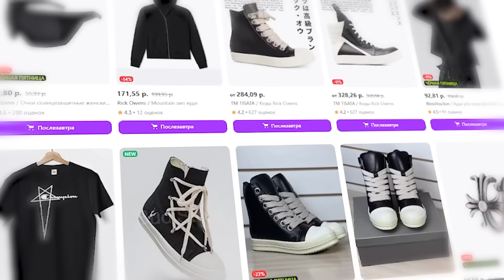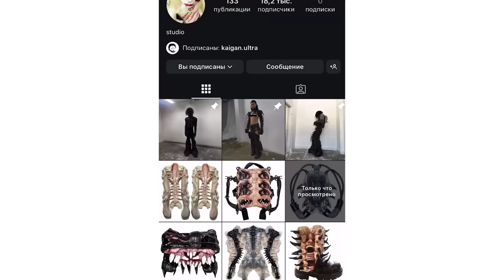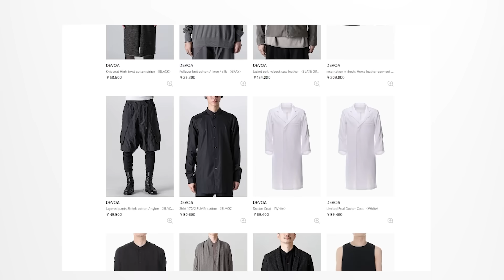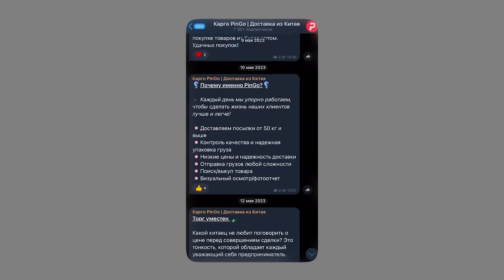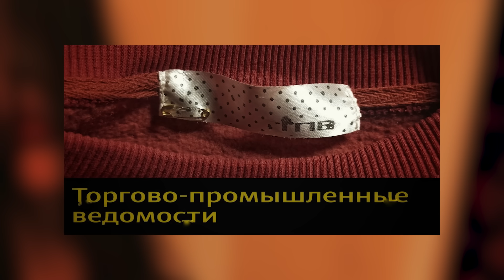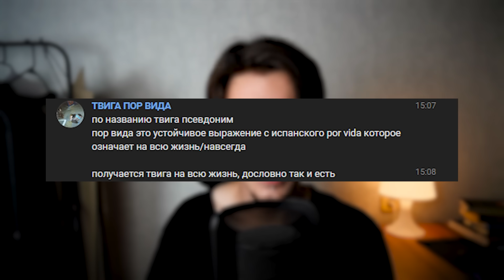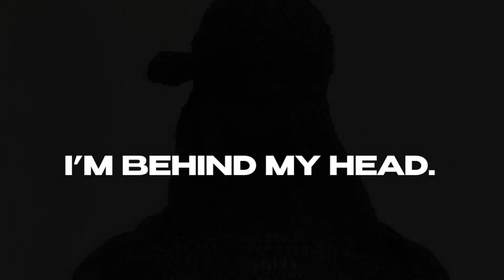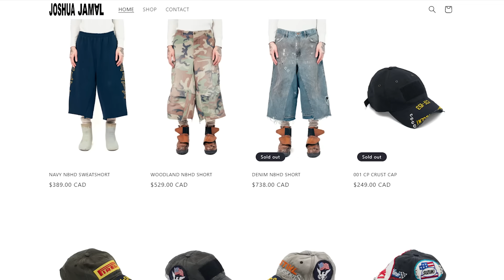Лучшие Андерграунд Бренды Одежды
я собрал для вас лучшие малоизвестные модные бренды с собственной стилистикой и разными концептами, начиная от классической одежды, заканчивая костюмами чужого, что скрывает андерграунд мода? все в этом ролике